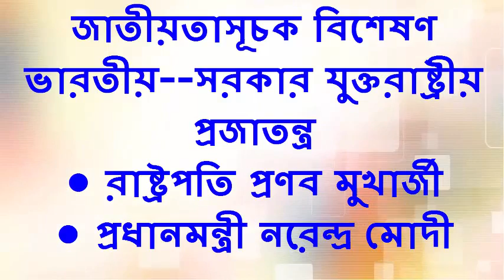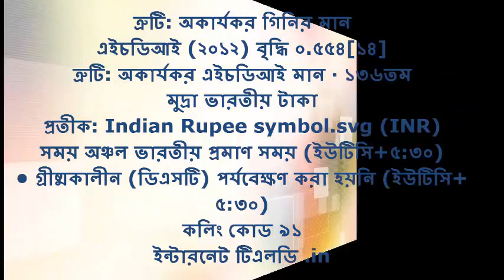India's history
India is the home of Hinduism, Buddhism, Jainism and Sikkhism, together known as Indian religious. Presently, Hinduism and Buddhism are the world's third and fourth largest religions respectively, with more than 2 billion followers. Indian religions are also acknowledged as Dharmic religions which also make a major form of world religions. The history of India starts with the origin of the Indus Valley Civilization and the coming of the Aryans.

These two stages are illustrated as the pre-Vedic and Vedic periods; it is in the Vedic period that Hinduism initially occurred and this was the time when Vedas are created. Aryans were a group of nomadic tribes, who occupied the Central Asia, area between the Caspian Sea and the Black Sea. They were tall, fair haired, and spoke diverse languages.

Later, Aryans settled in the north west of India, recognized as Punjab and most importantly they were the one who implemented new ideas, technology and new gods. This achievement of Aryans is the substantial epochs in Indian history. During fifth century, major parts of India were assembled under Emperor Ashoka. He converted to Buddhism and under his power Buddhism extended to other parts of Asia.